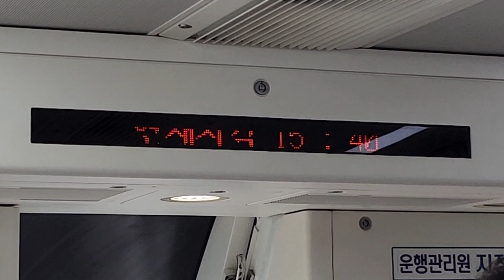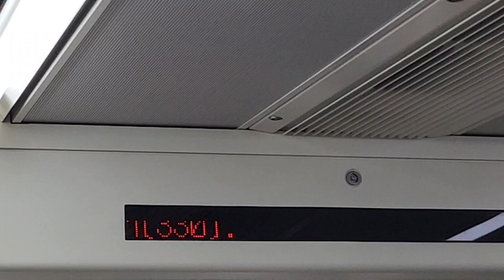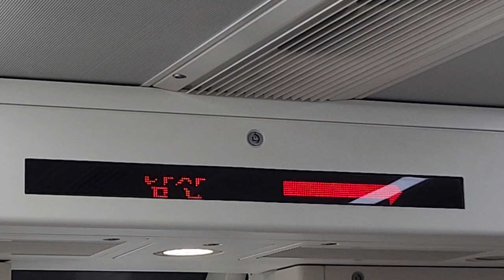대구교통공사 3호선 용지행 청라언덕(신남•척탑병원)-남산(계명네거리) 주행영상, LCD(13)